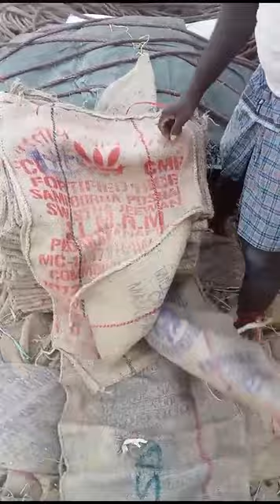maize sample pics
Video from navaneethamgunnymerchant